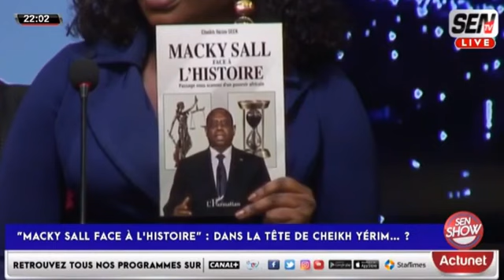"Kou dé sa yaye diourate " Cheikh Yerim recadre sévèrement Sonko avec des revelations Gatsa Gatsa bi